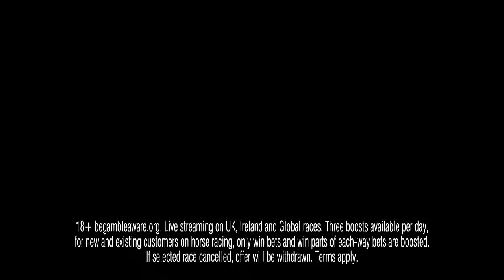Wincanton & Newcastle Preview | Horse Racing Tips | Racing Postcast sponsored by Unibet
Sam Hart is joined by Robbie Wilders, Matt Gardner and Unibet's Ed Nicholson to preview the action at Wincanton and Newcastle this weekend.

The first part of the show looks at Wincanton. Paul Nicholls has an excellent strike-rate at the Somerset track, and the panel is keen on a couple of his runners.

In the second part of the show, the team look at Newcastle's Saturday card, which is a late addition to the ITV Saturday schedule following Sandown's abandonment. There is the potential to see two very exciting novice hurdlers in action in the north-east, but does the panel think either of the two favourites of the novice races can be beaten?

To finish, the team give their other weekend racing selections before giving their weekend NAPs

🗞️ Get all the best tips from Newbury, Haydock, Taunton and more by checking out our horse racing tips

🚨 50% off your first three months of Racing Post Members’ Club. Use Code “WELCOME2023”

00:00 - Intro
01:15 - (Wincanton) Handicap Chase
04:12 -  (Wincanton) Handicap Hurdle
07:26 -  (Wincanron) Handicap Chase
09:41 -  (Wincanton) Handicap Hurdle
12:52 - (Newcastle) Novices' Hurdle
16:20 -  (Newcastle) Novices' Hurdle
17:54 - (Newcastle) Handicap Chase
20:30 - (Newcastle) Handicap Hurdle
24:30 - Any other weekend bets?
27:57 - Weekend NAPs
30:00 - Outro

18+ Gamble Responsibly